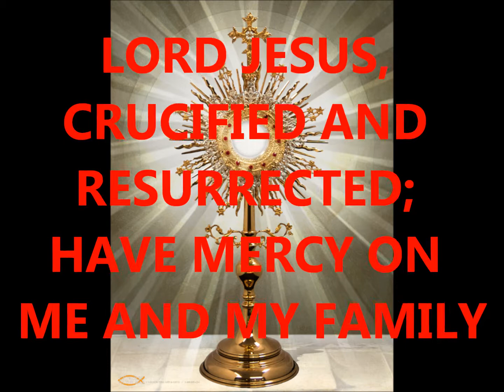Enthoralbhuthama -Karoake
PRAISE BE JESUS